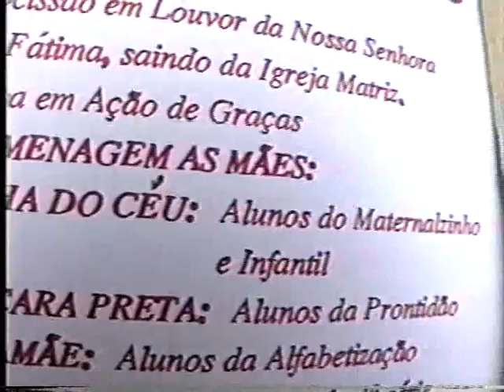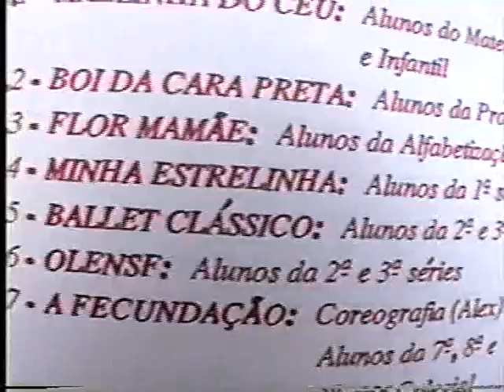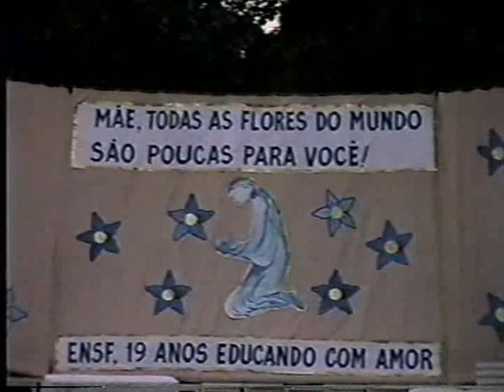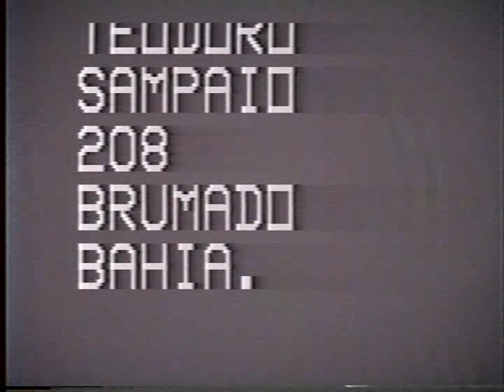19° ANIVERSARIO DA ESCOLA NOSSA SENHORA DE FATIMA BRUMADO 13.05.1994